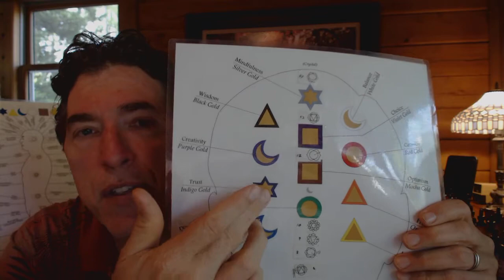Power of Trust - VibrancyPath.com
Get into vibrational alignment with the Power of Trust so you can stop swimming upstream and using all your energy to fight against what is  happening in your life.

Instead, you'll start to tune in and understand the messages your body, mind and spirit are giving you. Then follow your inner guidance, trust what’s going on, and watch stress give way to a magical flow.